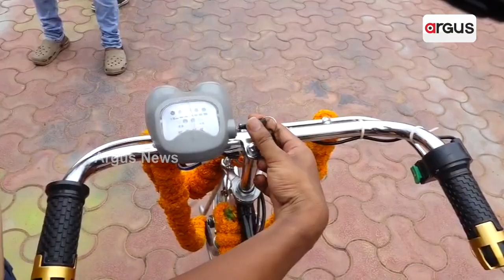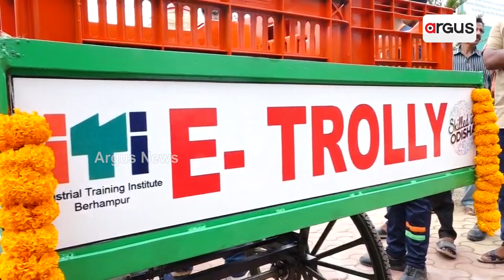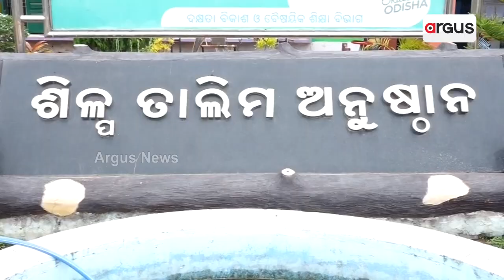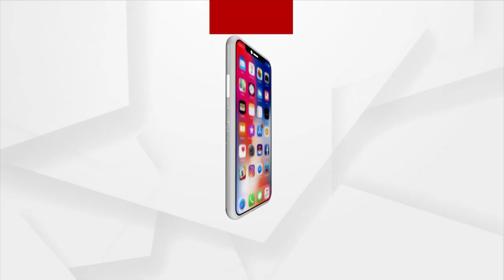ITI Berhampur Comes Up With e-Trolley For Women Vendors